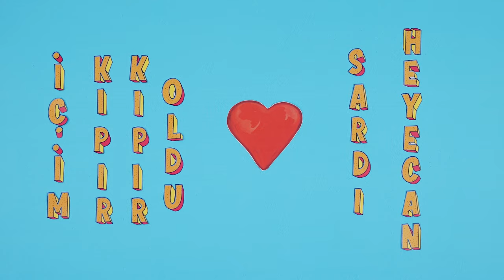23 Nisan Şarkısı❗Sonsuza Dek Bu Bayramı Kutlasam! 🎈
Atatürk'ün gelecek nesillere armağan ettiği 23 Nisan Ulusal Egemenlik ve Çocuk Bayramı Kutlu Olsun!🎈
Bugün sizin gününüz, kutlayın. 🥳 🥳

Şarkı Sözleri;
Geldi yine 23 Nisan
Ne güzel gün ne mutlu bayram
Çocuk kalmak istiyor hep insan
Sonsuza dek bu bayramı kutlasam

İçim kıpır kıpır oldu
Sardı heyecan
Tüm dünya neşeyle doldu
Geldi bak bayram
Atamızdan hepimize
Olmuş armağan
Bugün bizim günümüz
23 Nisan

Sonsuza dek bu bayramı kutlasam (x2)

Büyüyoruz günden güne
Sanki bir fidan
Hayat bayram olmazdı
Sevgi olmadan
Her şey hızla değişiyor
Geçiyor zaman
Keşke durup kalsa hep
23 Nisan